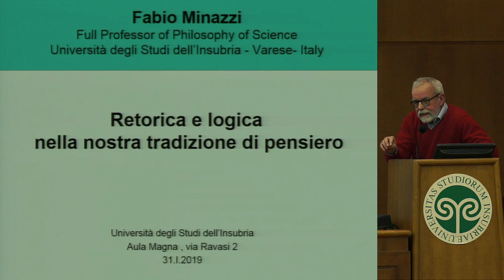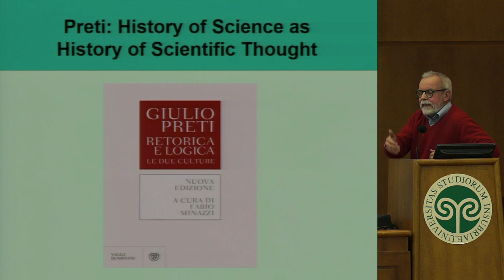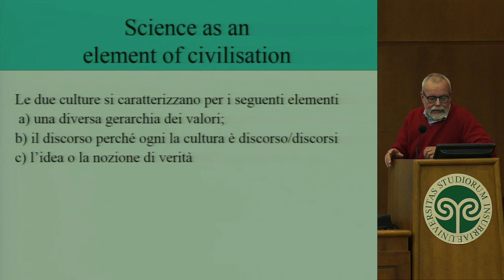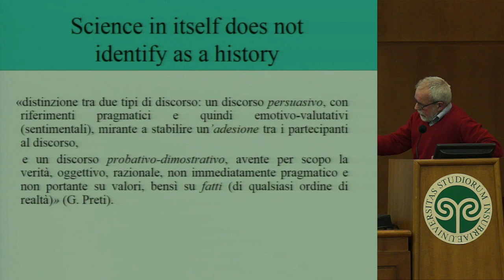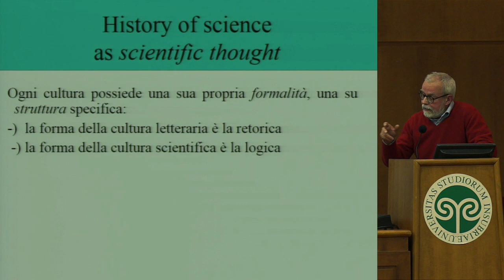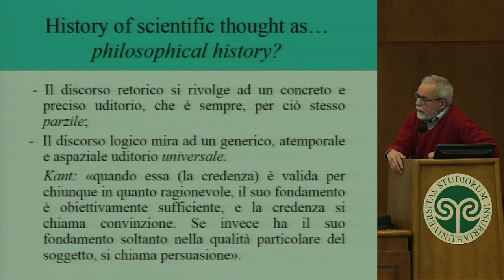Vaccini questi conosciuti - Prof. Fabio Minazzi